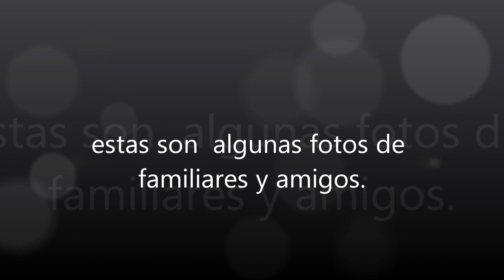PURO NANCHICAHUITE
nanchicahuite